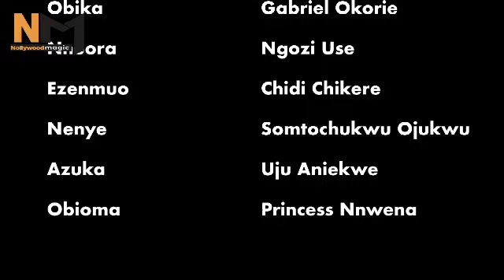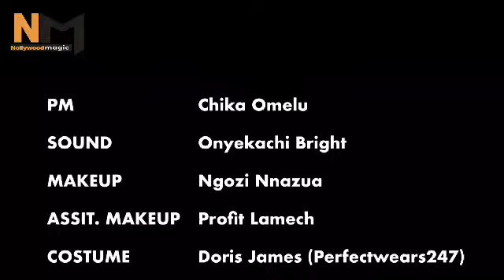YOU CANT WATCH THIS EMOTIONAL ANNUN TOOSWEET NEW NIGERIAN MOVIE WITHOUT CRYING -FAMILY MOVIES